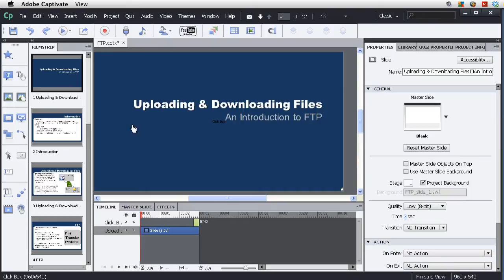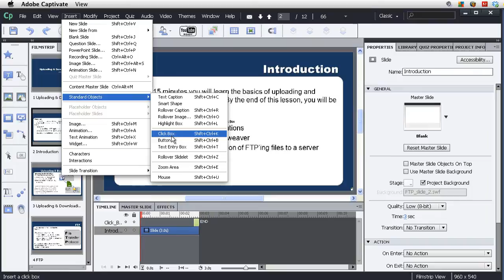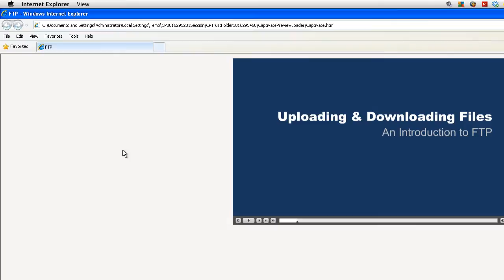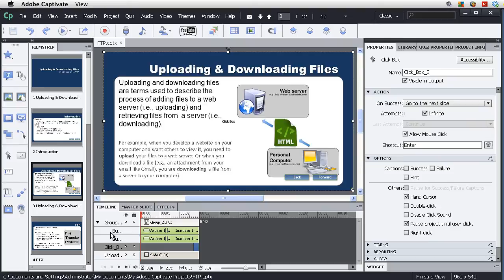How to add Buttons for Navigation in Captivate 6 for Beginners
This video builds on a previous one which simply showed how to create a Captivate project from a PowerPoint presentation. In this video I show how to add buttons for navigation using Captivate 6.